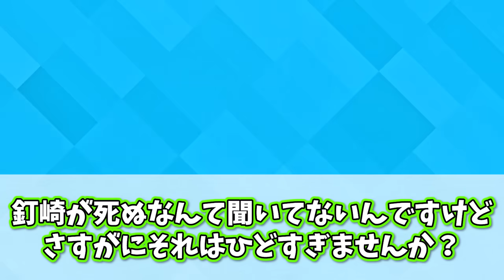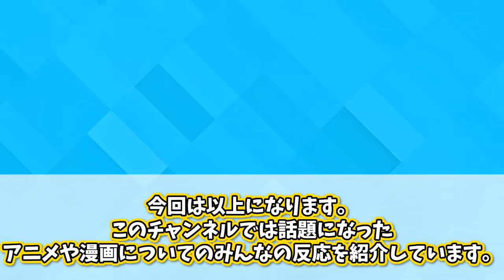【閲覧注意】釘崎死亡...2週連続で人の心無さすぎる演出が地獄すぎたからここで語ろうぜ...【呪術廻戦】【渋谷事変】【44話】【最新話】【秋アニメ】【切り抜き】【みんなの反応集】【新アニメ】